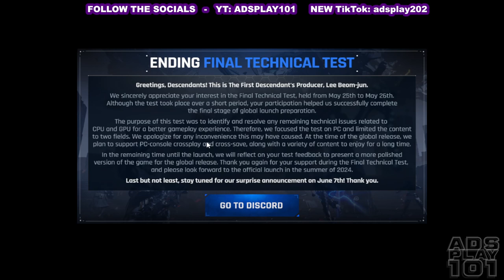First Descendant - Final Test pt.15 (Final)